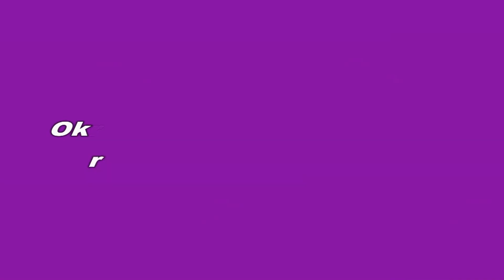Okrutnie smutna wiadomość